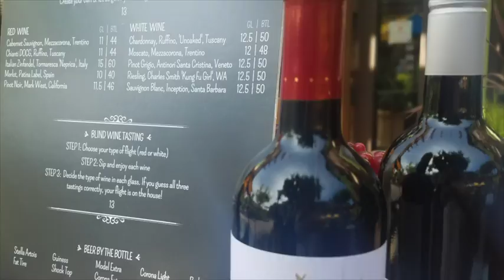NEW Wine Bar at Naples Ristorante Downtown Disney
There's a NEW Wine Bar at one of my favorite restaurants in Downtown Disney in Anaheim, CA Naples Ristorante e Pizzeria. Every day from 2-5pm in the outdoor Wine Bar, Naples offers Happy Hour, wine flights and Bling Wine Tasting. Watch the video and see what you can win if you guess what type of wine you're drinking! for a chance to WIN a $50 Naples Ristorante Gift Card!